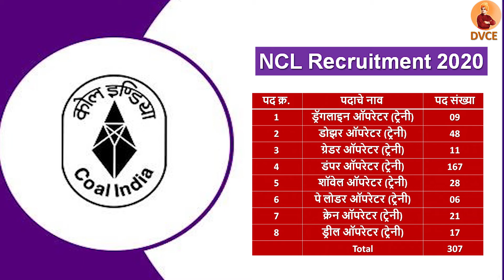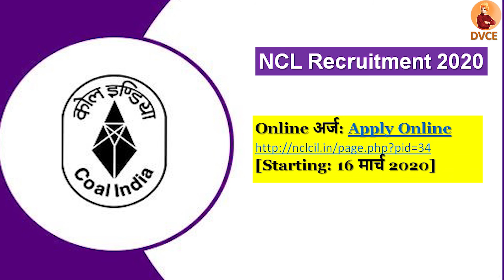NCL Recruitment 2020 3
(NCL) नॉर्थर्न कोलफिल्ड लिमिटेड मध्ये 547 जागांसाठी भरती
Northern Coalfields Limited, A mini ratna Company, An undertaking of Government of India. NCL Recruitment 2020 (NCL Bharti 2020) for 307 Operator Posts and 93 Accountant/Cost accountant, Overseer, Amin & Junior Chemist Posts and 147 Mining Sirdar & Surveyor Posts and 52 Staff Nurse, Pharmacist, Technician, Physiotherapist, Jr. Technician & Audiometry Technician Posts.
Grand Total: 547 जागा (307+93+95+52)
  307 जागांसाठी भरती (Click Here)
जाहिरात क्र.: NCL/HQ/PD/Manpower/DR/2019-20/187
पदाचे नाव & तपशील:
पद क्र. पदाचे नाव  पद संख्या
1 ड्रॅगलाइन ऑपरेटर (ट्रेनी) 09
2 डोझर ऑपरेटर (ट्रेनी) 48
3 ग्रेडर ऑपरेटर (ट्रेनी) 11
4 डंपर ऑपरेटर (ट्रेनी) 167
5 शॉवेल ऑपरेटर (ट्रेनी) 28
6 पे लोडर ऑपरेटर (ट्रेनी) 06
7 क्रेन ऑपरेटर (ट्रेनी) 21
8 ड्रील ऑपरेटर (ट्रेनी) 17
 Total 307
शैक्षणिक पात्रता:
1. पद क्र.1: (i) 10वी उत्तीर्ण   (ii) ITI  NCVT/ SCVT (डिझेल मेकॅनिक / मोटर मेकॅनिक / फिटर ट्रेड)  (iii) अवजड वाहन चालक परवाना
2. पद क्र.2: (i) 10वी उत्तीर्ण   (ii) अवजड वाहन चालक परवाना
3. पद क्र.3: (i) 10वी उत्तीर्ण   (ii) अवजड वाहन चालक परवाना
4. पद क्र.4: (i) 10वी उत्तीर्ण   (ii) अवजड वाहन चालक परवाना
5. पद क्र.5: (i) 10वी उत्तीर्ण   (ii) अवजड वाहन चालक परवाना
6. पद क्र.6: (i) 10वी उत्तीर्ण   (ii) अवजड वाहन चालक परवाना
7. पद क्र.7: (i) 10वी उत्तीर्ण   (ii) अवजड वाहन चालक परवाना
8. पद क्र.8: 10वी उत्तीर्ण
वयाची अट: 30 मार्च 2020 रोजी 18 ते 30 वर्षे.  [SC/ST: 05 वर्षे सूट, OBC: 03 वर्षे सूट]
नोकरी ठिकाण: मध्य प्रदेश & उत्तर प्रदेश
Fee: General/OBC/EWS: ₹500/-    [SC/ST/ExSM: फी नाही]
Online अर्ज करण्याची शेवटची तारीख: 30 मार्च 2020 (11:45 PM)
[Starting: 16 मार्च 2020]